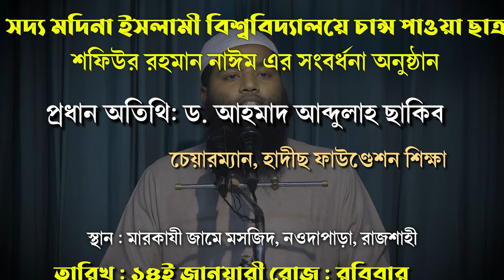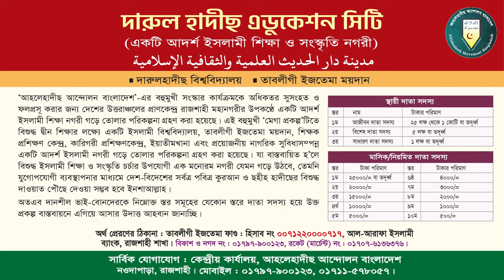মদীনা ইসলামী বিশ্ববিদ্যালয়ে চান্স পাওয়া ছাত্র এর সংবর্ধনা অনুষ্ঠান | আল-মারকাযুল ইসলামী আস-সালাফী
সদ্য মদিনা ইসলামী বিশ্ববিদ্যালয়ে চান্স পাওয়া ছাত্র শফিউর রহমান নাঈম এর সংবর্ধনা অনুষ্ঠান।
🔰🎙 প্রধান অতিথি:
🔴 অনুষ্ঠান সভাপতি :
🔴 সঞ্চালনায়:
🔰🎙 মাওলানা ফয়সাল মাহমুদ
◼কো-অর্ডিনেটর, অত্র মারকায।
🌺 এছাড়াও উপস্থিত আছেন মারকাজের স্বনামধন্য শিক্ষক মন্ডলী ও আবাসিক ছাত্র সোনামনিরা।

আহলে হাদীসের ভন্ডামী,আহলে হাদিস আলেম,আহলে হাদীসের জালিয়াতী,আহলে হাদিস ওয়াজ,আহলে হাদিস মদজিদ,বাংলাদেশ জমঈয়তে আহলে হাদীস,
মদিনা বিশ্ববিদ্যালয়,মদিনা বিশ্ববিদ্যালয়,মদিনা ইসলামিক বিশ্ববিদ্যালয়,মদিনা বিশ্ববিদ্যালয় ভর্তি করণীয়,মদিনা বিশ্ববিদ্যালয়ে ভর্তির জন্য করণীয়,মদিনা বিশ্ববিদ্যালয় সম্পর্কে,মদিনা বিশ্ববিদ্যালয়ে ভর্তির যোগ্যতা,মদীনা বিশ্ববিদ্যালয়,ইসলামী বিশ্ববিদ্যালয় কুষ্টিয়া,আল আযহার বিশ্ববিদ্যালয়ে ভর্তির যোগ্যতা,মদিনা বিশ্ববিদ্যালয়ের,মিশরের আল আজহার বিশ্ববিদ্যালয় ভর্তি,মদিনা বিশ্ববিদ্যালয়ের ভর্তি করণীয়,মদিনা বিশ্ববিদ্যালয়ে ভর্তি হওয়ার নিয়ম